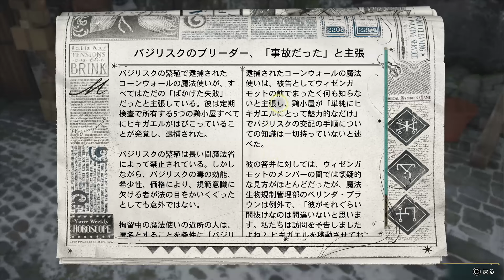#49 夢の魔法学校へ！ハリー・ポッターの最新ゲーム『ホグワーツ・レガシー』【実況】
『ホグワーツ・レガシー (デジタルデラックスエディション)』PS5版

ーーー

ーーー

エンディング曲：『Yours』ISAo 様　(DOVA-SYNDROME)

ーーー

公式グッズ → 【 shindouai-aina.booth.pm 】

ーーー